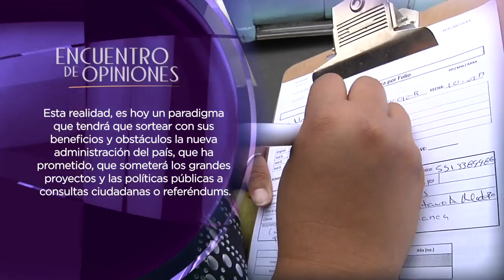Las consultas públicas la mayor promesa de la nueva administración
La democracia es una forma de organización del Estado, en la cual las decisiones colectivas son adoptadas por el pueblo.